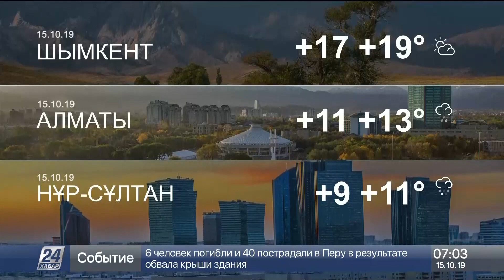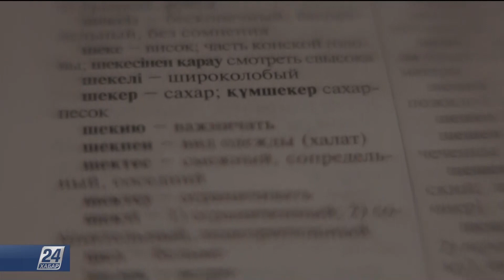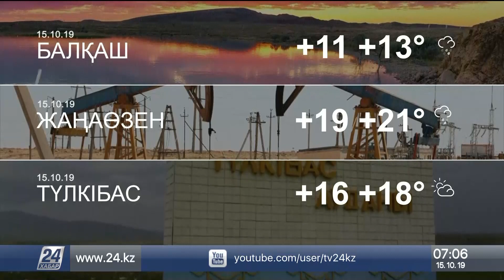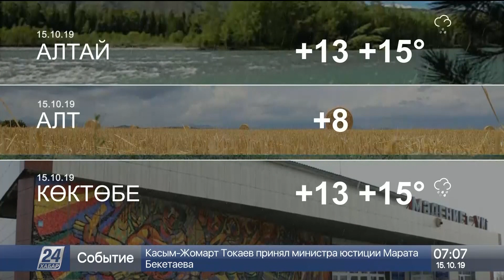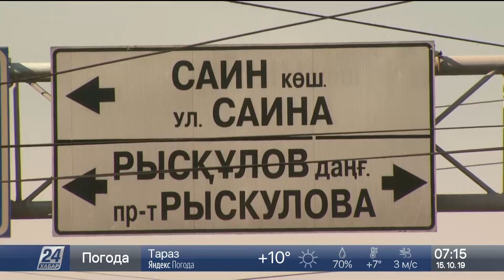15 Қазан 2019 жыл - 07.00 жаңалықтар топтамасы